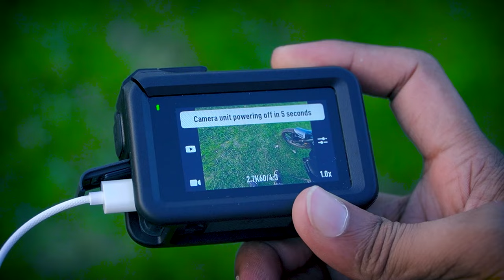पैसा नहीं है तो इसे ले लो काम चल जाएगा | dji osmo action 3 | best mic solution in hindi | type c mic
PLEASE SHARE them and let others get inspired to explore this beautiful world.